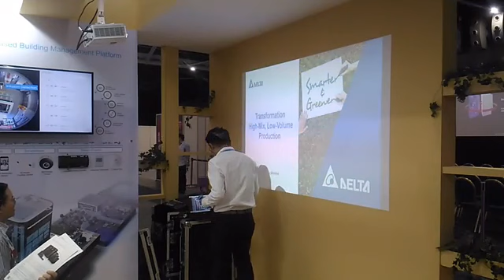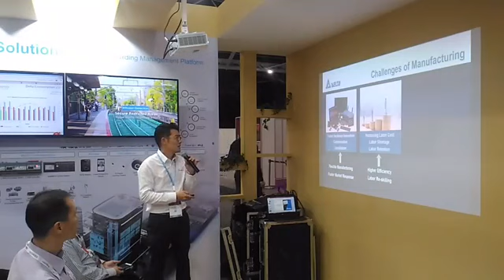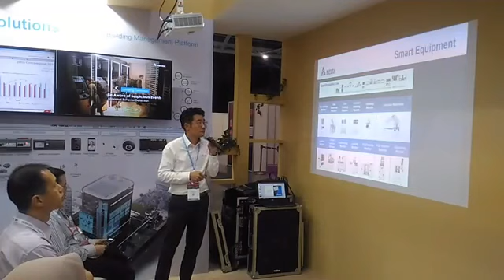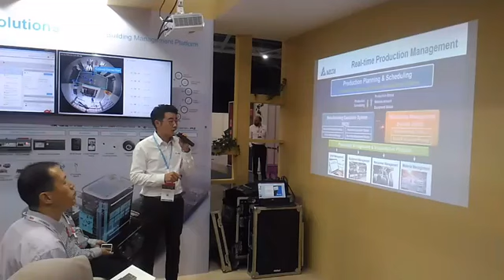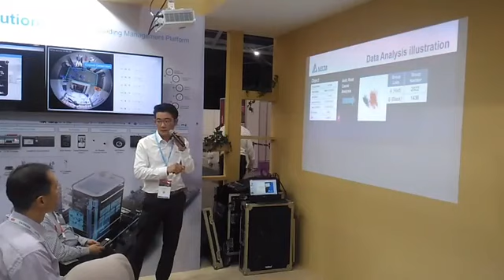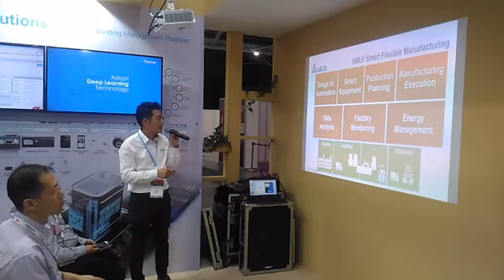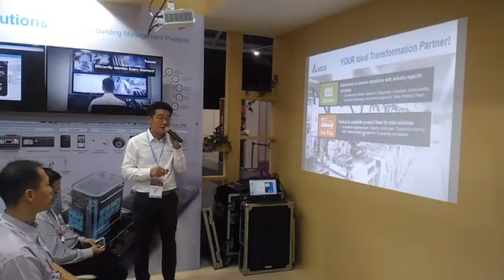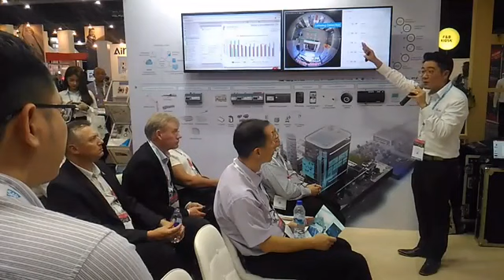Delta Smart Manufacturing Solutions to Transform YOUR Business!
Broadcast Delta Smart Manufacturing Solutions to Transform YOUR Business!

• Transformation for High-Mix, Low Volume Production
• Sharing Delta's experiences in our journey towards Smart Manufacturing